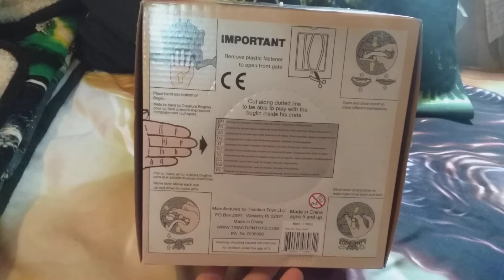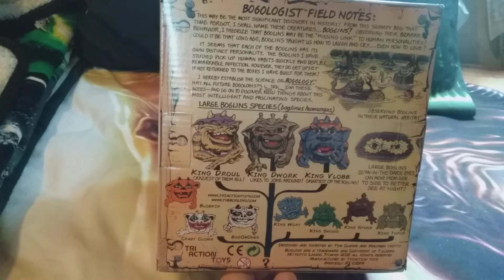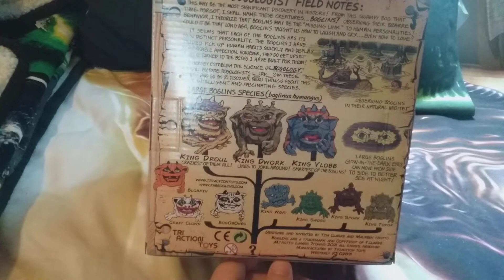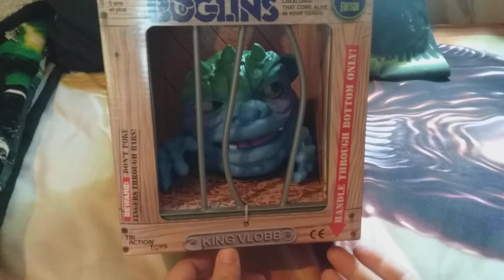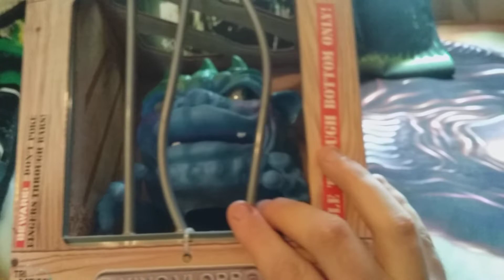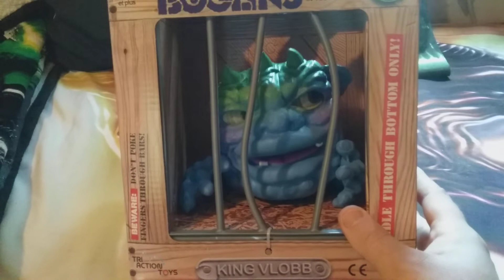boglins are back